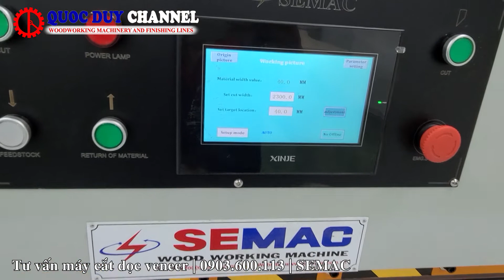SEMAC JCMDQ 3100 | Máy Cắt Dọc Veneer Kích Thước Lớn 3100mm | Quốc Duy tập 30